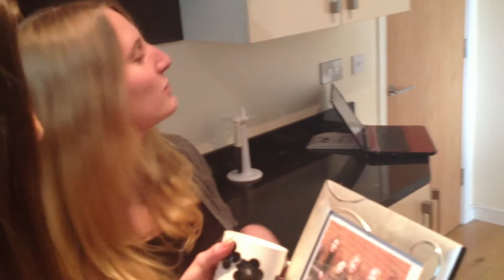the movie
blah f'n blah